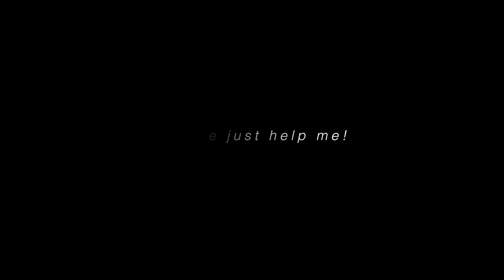What it's like being a misunderstood hospital patient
After years of appalling treatment by emergency room doctors and nurses, private and public doctors and ambulance crews I decided to show the world what it's really like in my eyes. I suffer from a range of conditions ranging from complex PTSD to seizures caused by intense stress and possible epilepsy. I have been labelled as 'faking' 'attention seeking' drug seeking' 'putting it on' 'frequent flyer' 'regular'
After bawling my eyes out recently in a particular emergency room I have decided enough is enough and sent a complaint to them. Still its not enough to undo the damage it's caused me. So instead I made this video to show you first hand what it's like. I am scared. I am alone. I am misunderstood. I am unseen. I am pushed aside. I am not treated fairly.
THIS NEEDS TO CHANGE NOW!